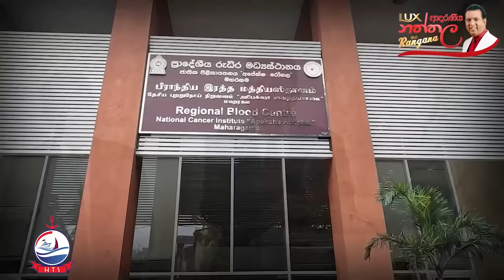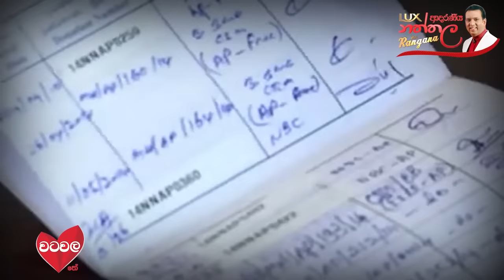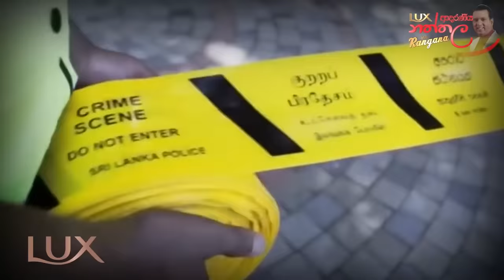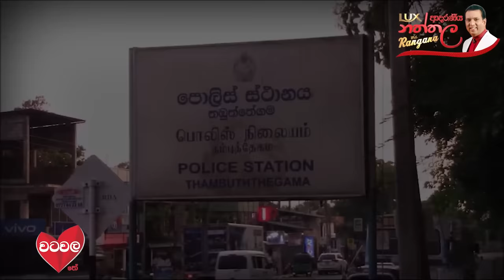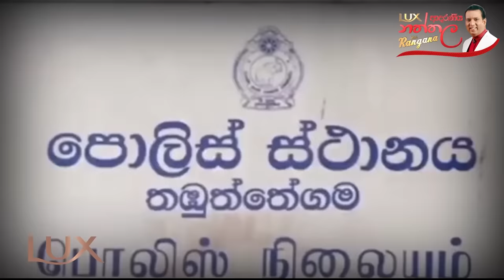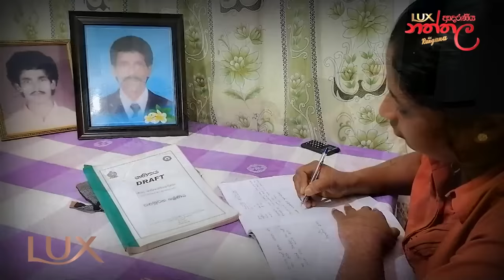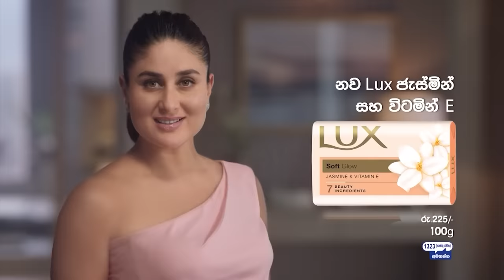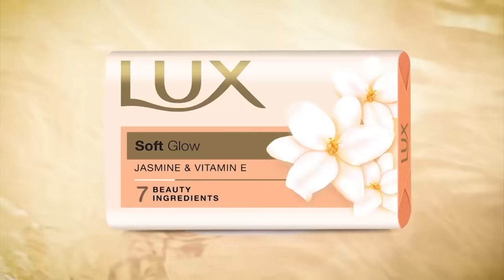LUX ආදරණීය නත්තල with Rangana | LUX Adaraneeya Naththala with Rangana De Silva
LUX ආදරණීය නත්තල with Rangana 2022 | LUX Adaraneeya Naththala with Rangana 2022 | ලක්ස් ආදරණීය නත්තල විත් රංගන | ලක්ස් ආදරණීය නත්තල විත් රන්ගන

The Most Watched Christmas Celebration Program with Rangana De Silva! | රංගන ද සිල්වා ඔබ වෙත ගෙන එන සැවොම බලා සිටි වැඩිම පිරිසක් නැරඹු තරු පිරි නත්තල් සාදය!

24th December 2022

රංගනගේ අලුත් චැනලයේ නලු නිලියන් පිරිවරා දාපු christmas party එක